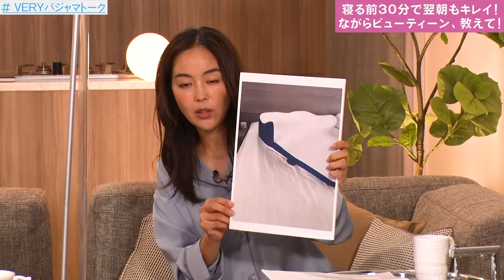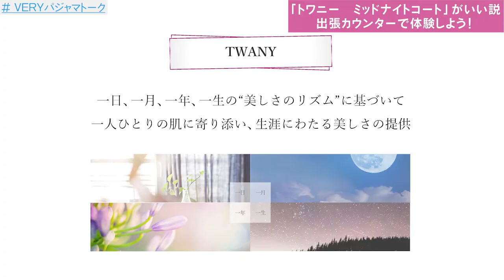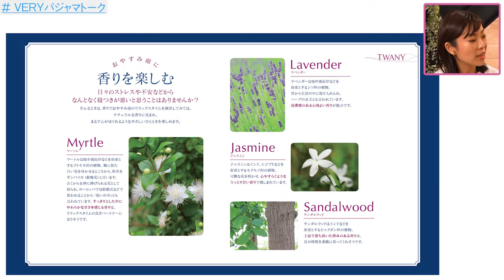【プレゼントも！】アーカイブ：「笹川友里×鈴木六夏のパジャマトーク! おやすみ前30分のキレイのルーティンについて語ろう♡ supported by TWANY」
子育て中のママにとってお風呂上りから寝かしつけまでの時間はまさに戦い！
やっとひと息つく頃には自分も寝る時間…もっとひどい時は子どもと一緒に寝落ち、なんて日だってあるくらい。自分の時間なんてだいたい30分くらい、というママが多いのでは？また、忙しい女性にとっても、おやすみ前30分をどう過ごすかは気になるテーマですよね。
 SNSチェックしたり、ネットフリックス見たり、夫と話したり…本当は美容もやりたいんだけど、なかなかそこまで頑張れないですよね。でもお肌のためには、何かしてあげたい！ そんな方にこそ是非ご覧いただきたいトークイベントです✨👏

自らも子育て中でVERYきっての美容好きである＃鈴木六夏 さん、笹川友里 さんにそれぞれの体験談や今ブームの「寝る前の美容習慣＝ビューティーン」を、リラックスした雰囲気でお話しいただきます。ご覧の皆様も、是非一緒に＃パジャマトーク しませんか？

鈴木六夏　（VERYモデル）
笹川友里　（VERYモデル）
土屋美樹　（カネボウ化粧品　トワニーPR担当）
MC：立花あゆ（VERYライター）